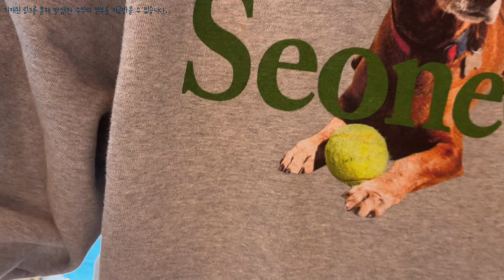끝나지 않은 겨울 쇼핑 🛍🛒 뮤렛무스탕, 사뿐롱부츠, 샤넬아코디언지갑, 기모조거팬츠, 위글위글 장갑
무스탕, 롱부츠부터 조거팬츠, 샤넬지갑까지!
새해 쇼핑욕구 폭발한 사람 유월이뿐인가요...?😎💸🛍

이번 겨울 만족스럽게 구매한 10가지 아이템 소개해요!
오뉼 영상과 함께 즐거운 1월 되세요💘

0️⃣ 0:00 INTRO
1️⃣ 0:32 타낫 울미니 스커트
4️⃣ 5:30 샤넬 아코디언 체인 카드홀더
5️⃣ 7:21 바버 데브론 자켓
6️⃣ 8:21 트렌디어패럴 기모 조거팬츠
7️⃣ 10:10 어그 디스케트 체스트넛
8️⃣ 11:41 위글위글 손가락 장갑
🔟 14:15 자라 에코 시어링 쇼퍼백

기재된 링크를 통해 발생한 수익의 일부를 지급 받을 수 있습니다:)